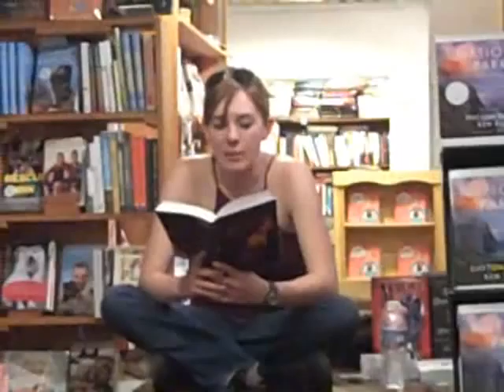Maggie Stiefvater at Fountain Bookstore, October 8, 2009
Maggie was with us this week at Fountain.  Still laughing!  (Forgive the shaky cam...it's our first video.)